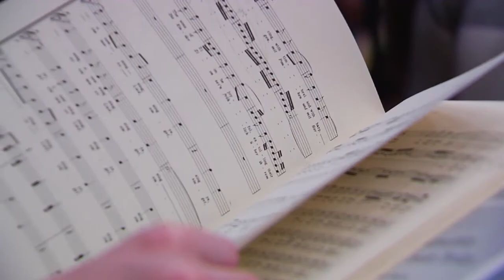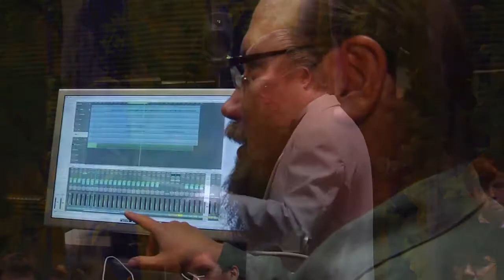University of North Dakota Graduate Program-Music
The Graduate Program in Music at the University of North Dakota  helps students realize their full potential as musicians and scholars. Through private lessons, class instruction, ensemble performance, and experiential learning, students in the Department of Music at UND grow in their pursuit of excellence, creativity, community, and aesthetic development.